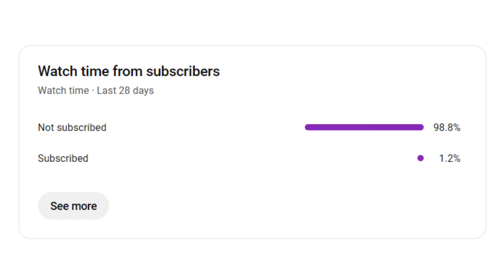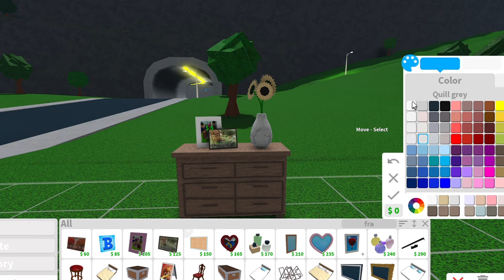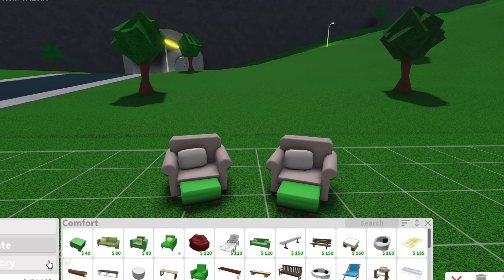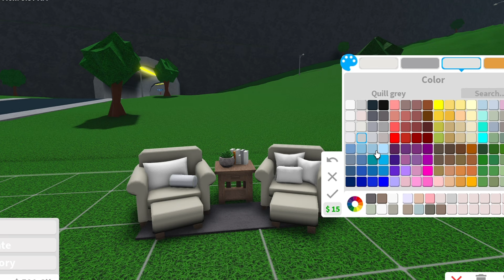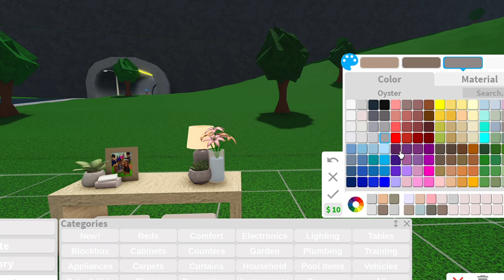4 Ways To Fill Up Empty Space In Bloxburg | Welcome To Bloxburg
DO NOT own any of the music in this video!!

Things shown! Feel free to use the designs!

Tags ( Ignore )
# Welcome to Bloxburg
# Roblox
# Bloxburg Speed Build
# Mini Mansion
# Lakeside House
 #  bloxburg mansion build
# Christmas house
# bloxburg update
# Speed build
# House build
# 1 story house
# Starter house
# Kids Bedroom
# Design Ideas
# Ideas
# Design
# 4 Design Ideas